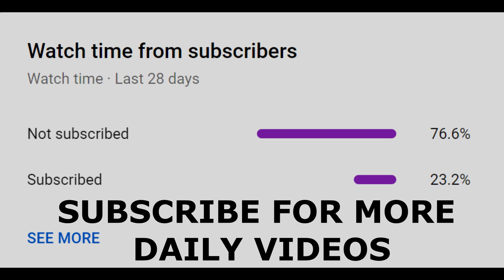How To Say (Good morning my love) In Spanish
How to say good morning my love in spanish. This is a four word phrase. It is word for word. Buenos dias mi amor.